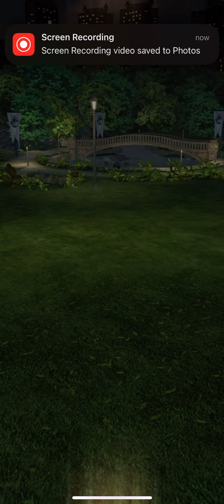Summer Sports Strike - Stage 2 (Jurassic World Alive)